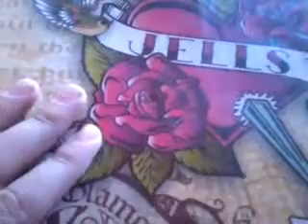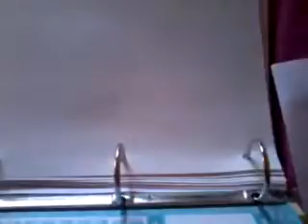Presentacion de Mis dibujos (ojos,anime,paisajes,flores,etc)